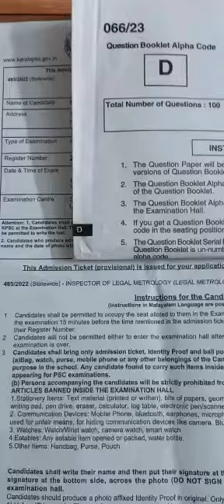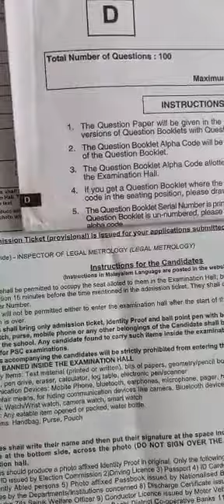INSPECTOR OF LEGAL METROLOGY എങ്ങനെ ഉണ്ടായിരുന്നു എക്സാം.. പ്രതീക്ഷിത കട്ട്‌ ഓഫ്‌